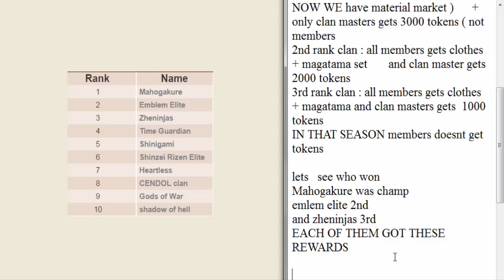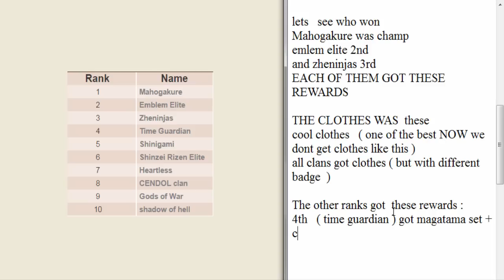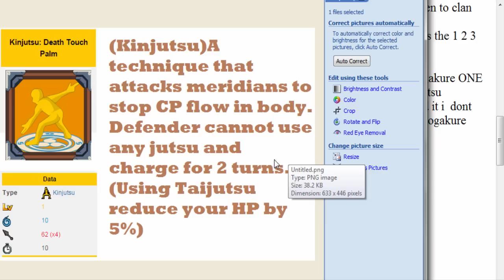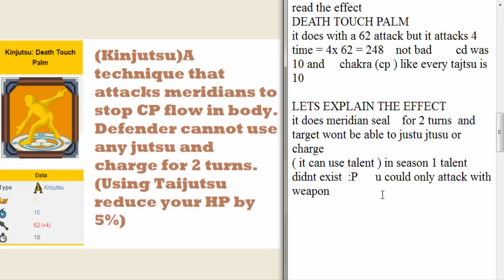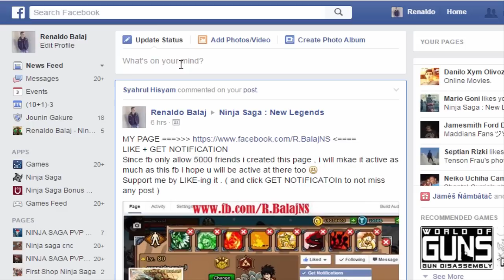Ninja Saga - Season 1 Clan War Rewards - Kinjutsu: Death Touch Palms #2015